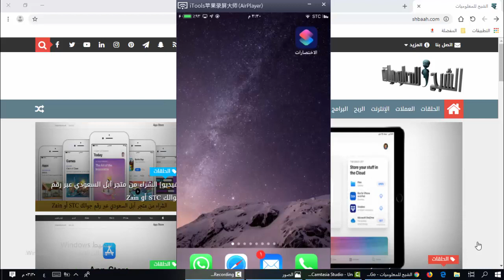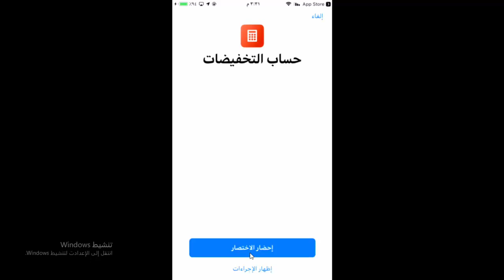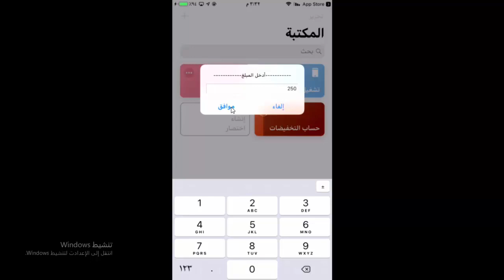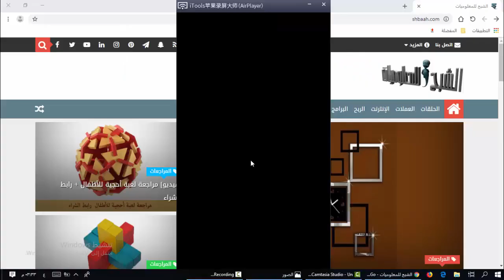إختصار حساب التخفيضات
تجد الروابط أسفل الفيديو اضغط هنا

نرجو منكم دعم القناة لمحتوى أكثر إبداعًا وتطورًا
محفظة Bitcoin
1NwiRJoKZdJhB6otQJ2UMrxSCXQ15aVchc
محفظة Ethereum
0xde41f3fdcc7a81334a3c1b97249b117c2f11c964

shbaah